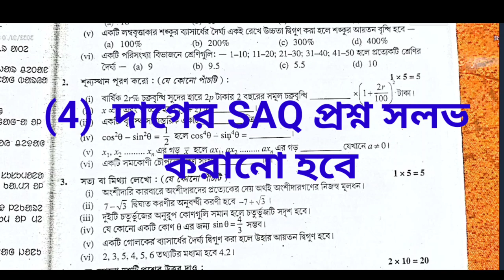TEST Papers Parsad Solved 2023 Madhyamik mathematics Page 377 page 377 Secondary Wbbse 2023 Class 10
TEST Papers Solved 2023 Madhyamik mathematics Page 377 & 377 Secondary Wbbse 2023 Class 10 / math

TEST Papers Solved 2023 Madhyamik Page 377 & 377 Secondary Wbbse 2023 Class 10 / sb academic center TEST Papers Solved 2023 Madhyamik Page 377 & 378 Secondary Wbbse 2023 Class 10 / sb academic center